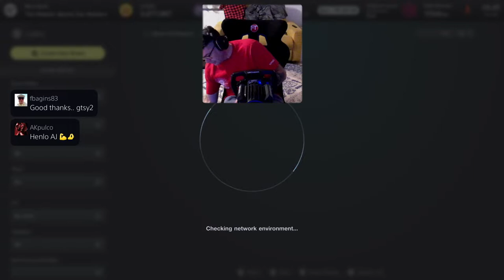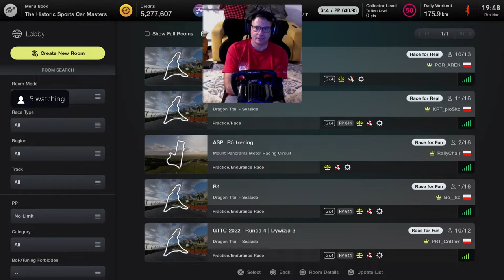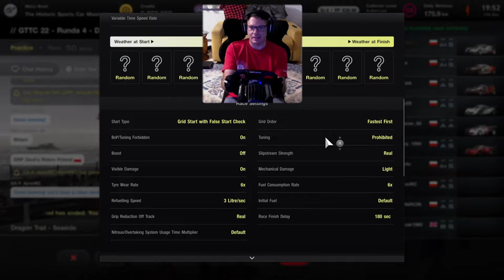Gran Turismo 7 | GTTC Round 4 - Death Chicane Survival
ACC and GT7 Sim

PSN IDs
🇪🇺 SR_Slipstream
🇺🇸 Slipstream_GTR
🇵🇱 PRT_Shadow_PRT

🔘 Fanatec gear
 - GT DD Pro 8nm base
 - F1 eSports V2 Wheel
 - V3 Pedals

💺 Trak Racer TR8 Pro with GT Seat

🎮 PS5

📷 PS5 HD camera

🎧 Turtle Beach Stealth 700 Gen 2

If you got this far type - "You are a gorilla" - in the comments